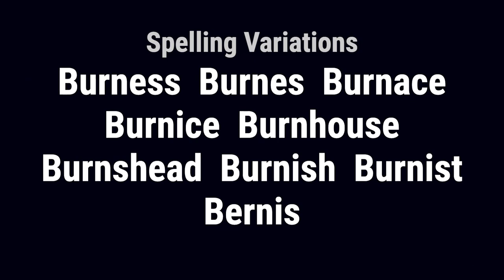Burness from Ireland 🇮🇪 - Meaning, Origin, History & Migration Routes of Surname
The surname Burness was first used by the Strathclyde people of the Scottish/English Borderlands. It is derived from the personal name Burnhouse, derived from the words burn, meaning "stream," and house, meaning a house.

Burness from Ireland The ancient name Burness was first used by the Strathclyde people of the Scottish/English Borderlands. It is derived from the personal name Burnhouse, derived from the words burn, meaning "stream," and house, meaning a house. The surname Burness was first found in Cumberland, where they held a family seat from very ancient times, some say well before the Norman Conquest and the arrival of Duke William at Hastings in 1066 A.D.